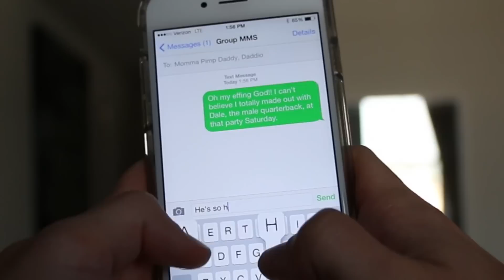Coming Out To Parents